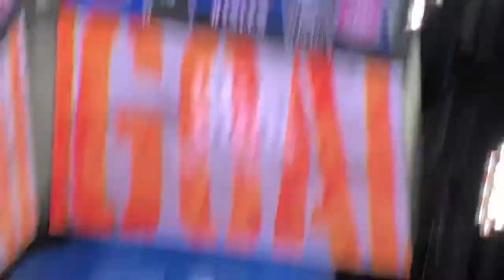Ryan Pulock power play goal 3-3-20